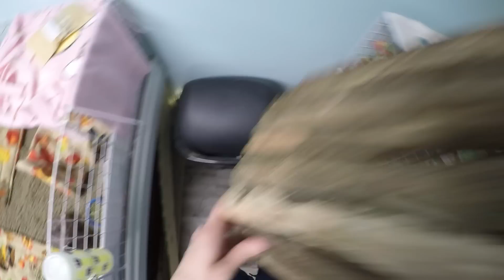Cleaning Cages & Prepping For A New Guinea Pig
Support The Guinea Pigs:
Amazon Store Front:

ALL videos are directed towards adult viewers. Guinea pigs require to be looked after by an adult, they are a grown ups responsibility.

Trusted Guinea Pig Related Shops
Sherwood Pet Health (pellet/supplements/recovery food):
FluffyFeetDesigns (hay boxes):
CindysCozyCo (fleece maker):
Zoey & Lilo's Toy Box online shop (fleece, toys, food):
BudgetBunny Shop (fleece, toys):
Popcorning Piggy (t-shirts, stickers, mugs):
Scotty's Animals (T-Shirts):
The Natural Cavy  (treats,forage):
Darwin's Cavy Creations (fleece maker):
Guinea Pig Care Information, How To & Supplies